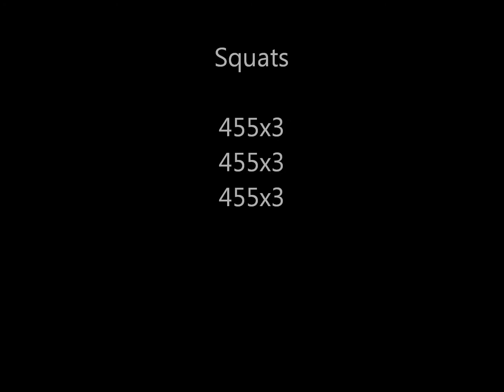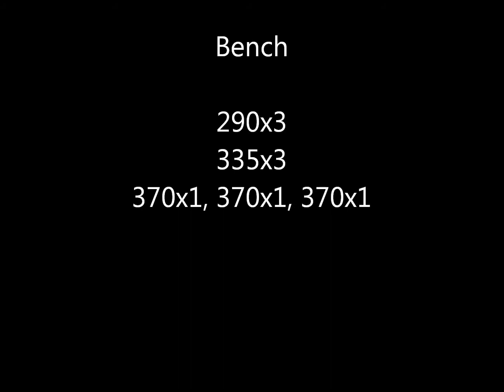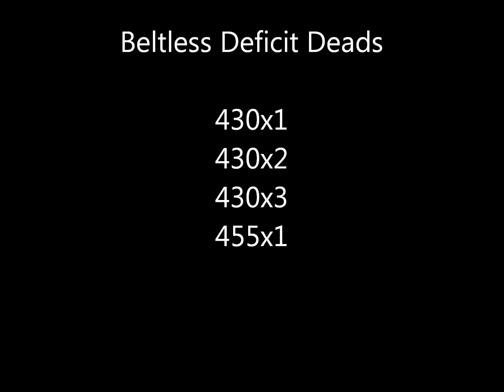Week 7, Day 1 USPF Region 7 Meet Prep: Heavy Bench!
Well, if you have been following you know the deal. Static Squats, Heavy Bench and Bent Row, with some Beltless Deficit Deads to un-fuck what the Squats did.

Victoria's Facebook Page!

Squats: 455x3, 455x3, 455x3.

Bench: 290x3, 335x3, 370x3.

Bent Row: 290x3, 335x3, 370x3.

Beltless Deficit Deads: 440x1, 440x2, 440x3, 455x1.